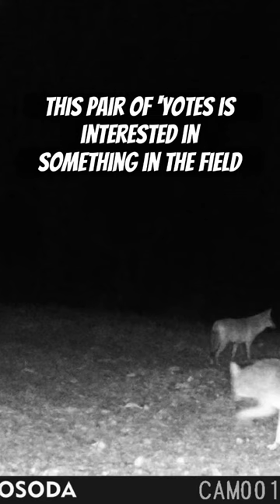Pair of coyotes creeping on something in the field